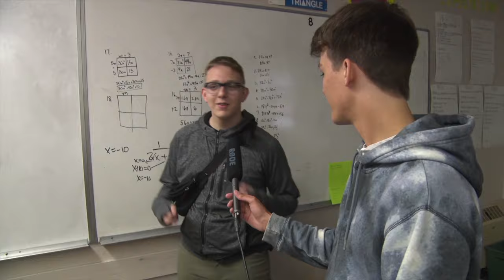4 26 24u